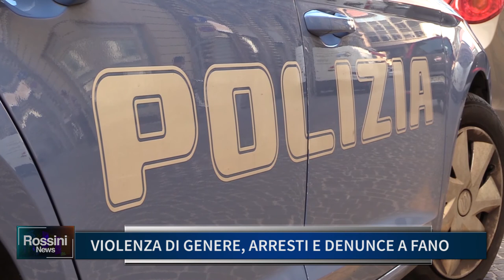VIOLENZA DI GENERE, ARRESTI E DENUNCE A FANO